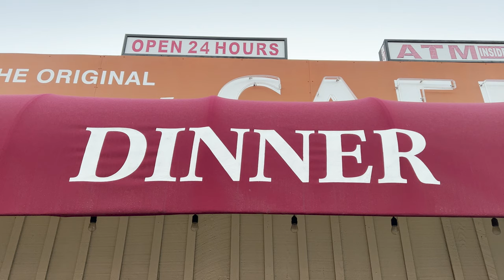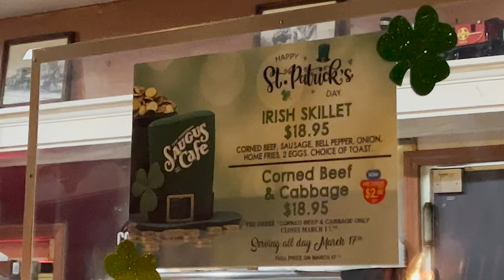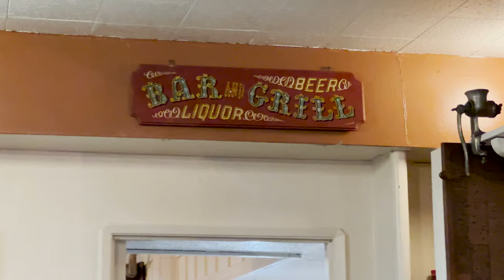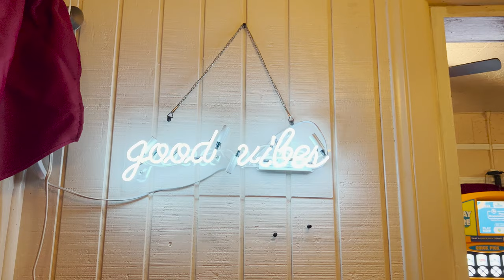Original Saugus Cafe - The Oldest Restaurant in LA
The Original Saugus Cafe is the oldest restaurant in LA and Orange counties.  It’s been serving good, American food for over 100 years, to patrons like Teddy Roosevelt, John Wayne, and many more.  This video is a tour & review of the restaurant.

25861 Railroad Ave.

Let’s connect!

MUSIC
Arms Wide Open from AudioHero